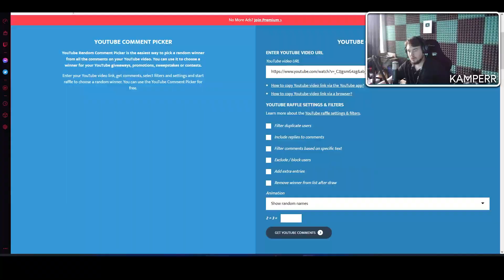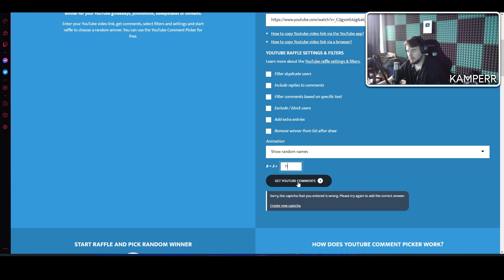JAK ZGINĄŁEM NA BOXPVP? MINESTAR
Hej! Jeśli film Ci się spodobał nie zapomnij o zostawieniu łapki w górę!
I subskrypcji na kanale!

IP SERWERA : minestar.pl